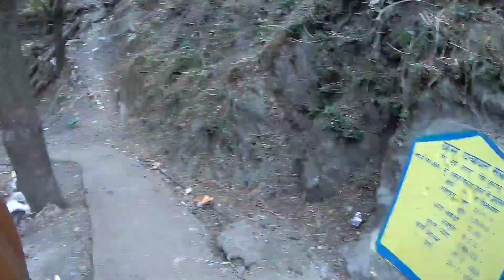Malana village with@EBULLJET | Kerala Kashmir Trip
കഞ്ചാവ് ഗ്രാമത്തിന്‍റെ Reality 🌿  | Kerala Kashmir Trip

A day with EbullJet